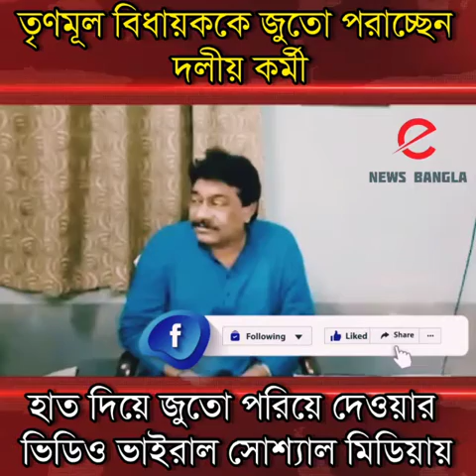তৃণমূল বিধায়ককে জুতো পরাচ্ছেন দলীয় কর্মী